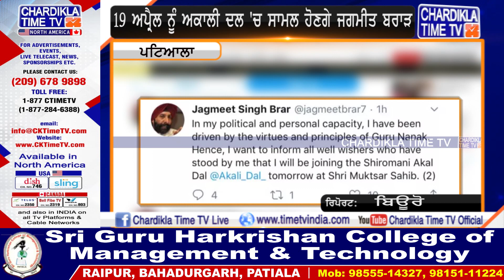ਅਕਾਲੀ ਦਲ ਨੂੰ ਨਿੰਦਣ ਵਾਲਾ ਅਕਾਲੀਆਂ ਦੀ ਤੱਕੜੀ ਵਿੱਚ ਤੁਲਿਆ